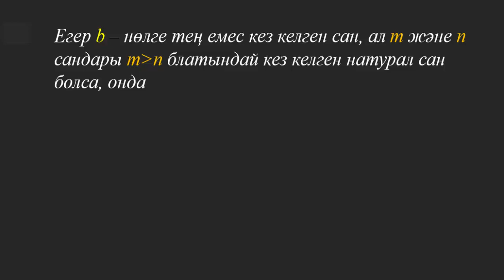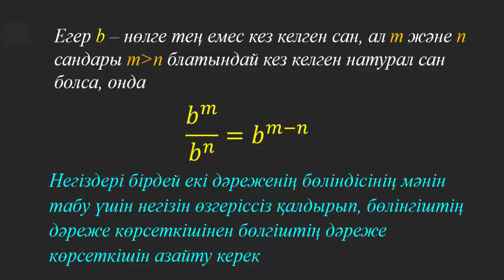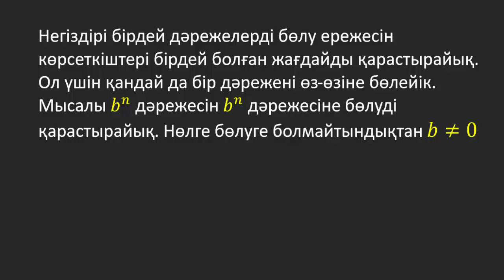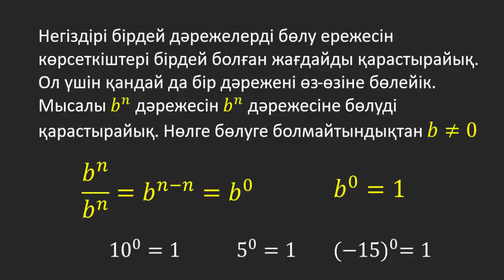§3. Негіздері бірдей дәрежелерді бөлу. Көрсеткіші нөлге тең дәреже